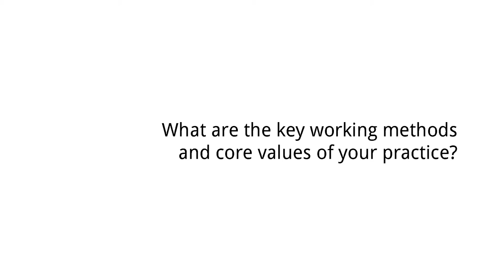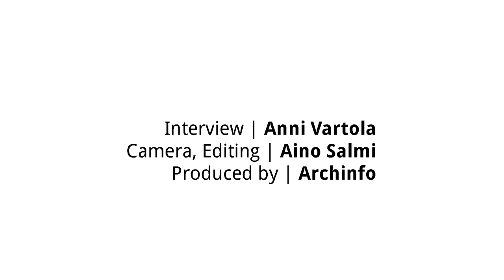Meet the Makers – Lahdelma & Mahlamäki Architects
Meet the Makers – Finland at the Venice Architecture Biennale 2016. Interview with architect Rainer Mahlamäki from Lahdelma & Mahlamäki Architects.

Credits:
Interview - Anni Vartola
Camera, Editing - Aino Salmi